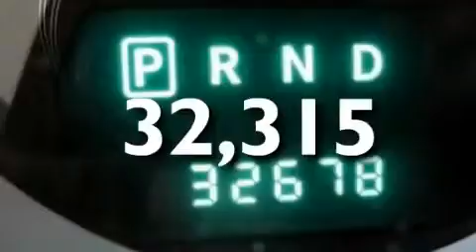2010 DODGE GRAND CARAVAN Williamsburg VA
We are proud to present this 2010 DODGE GRAND CARAVAN .

 We have been honored to serve the Williamsburg VA area , we promise that your experience at our dealership will exceed your expectations !

 Year : 2010
 Make : DODGE
 Model : GRAND CARAVAN
 Engine : 3.3L V6
 Trans . : AUTO 4SPD
 Exterior : WHITE GOLD
 Miles : 32,315

 Stock : P853A